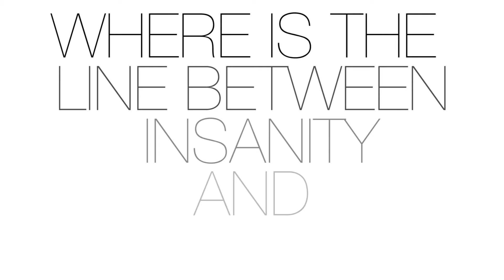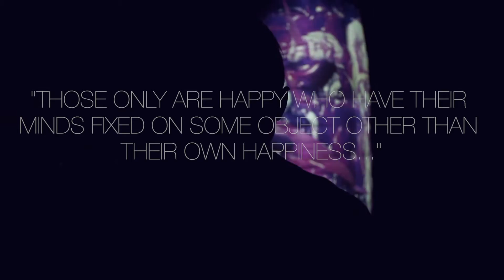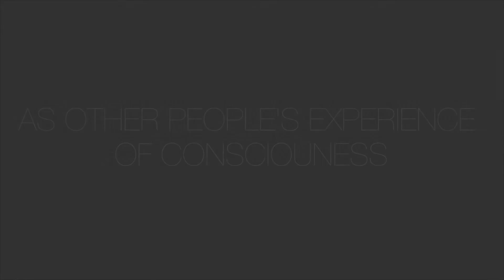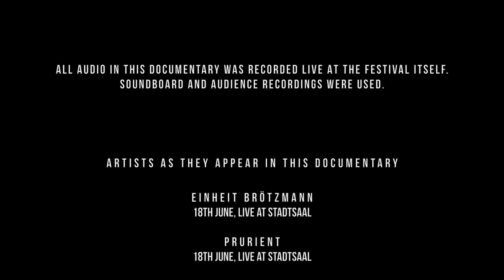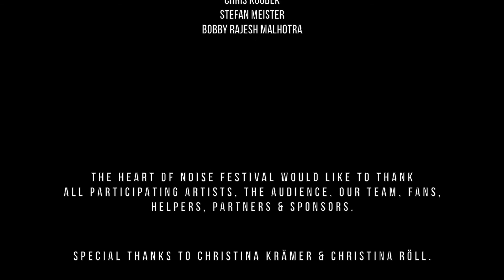Heart of Noise Festival 2015 - From Ontology to Hedonism with no breaks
PLEASE NOTE: THIS VIDEO IS SET EITHER UNLISTED OR PRIVATE AT THE MOMENT.

feat. Live Shots of Einheit Brötzmann, Prurient, The Bug, Alexander Marcus, Quiet Ensemble, Klara Lewis, Time is the Soul of Things, Actress, Andi Stecher, Angelica Castello & Billy Roisz, Dalhous, Andras Eichstaedt, /F, Panoram, Valerio Tricoli

All Audio used in this documentary was recorded live at the Festival itself. Soundboard and audience recordings were used.

Direction, Camera, Main Edit, Visual Art Direction, Visual Effects & Text:
Christina Krämer

Production Assistance, Primary Director's Assistant, Audience Recordings:
Christina Röll

Sound-Design, Documentary Audio-Mix, Finalising Video Editor, Secondary Director's Assistant:
Bobby Rajesh Malhotra

Narration by Tina Muliar